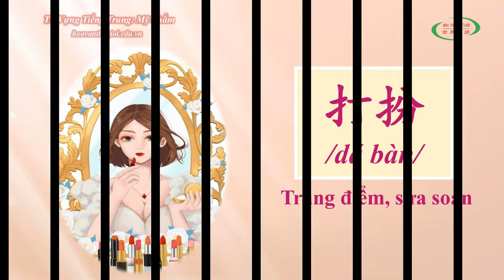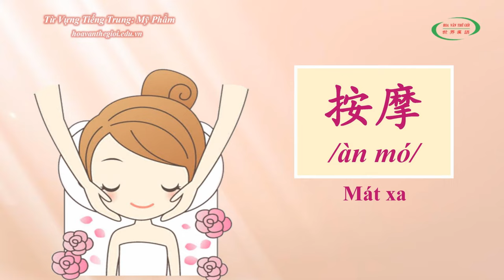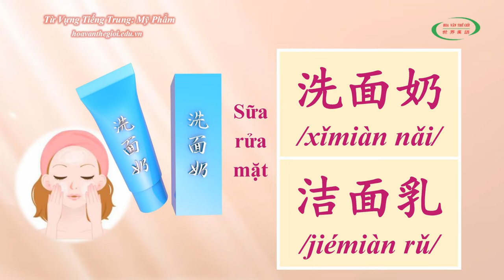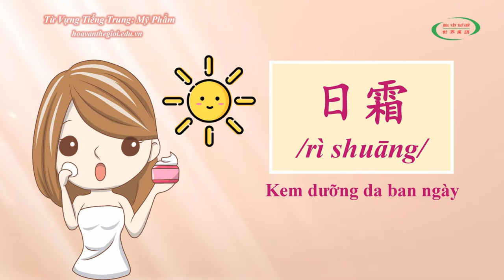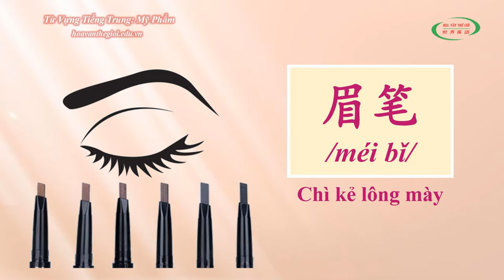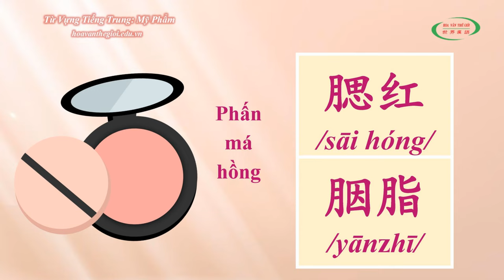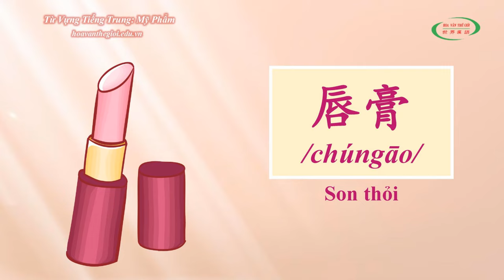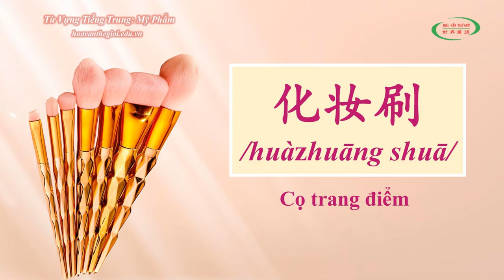Học Tiếng Trung Theo Chủ Đề | Mỹ Phẩm | HVTG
▲ Hôm nay chúng ta sẽ học từ vựng tiếng Trung với chủ đề dành cho các bạn gái đó là: Tiếng Trung Theo Chủ Đề Về Mỹ Phẩm.
Mong rằng các bạn sẽ có những giây phúc học tiếng Trung bổ ích.